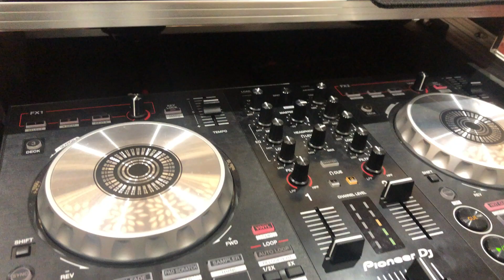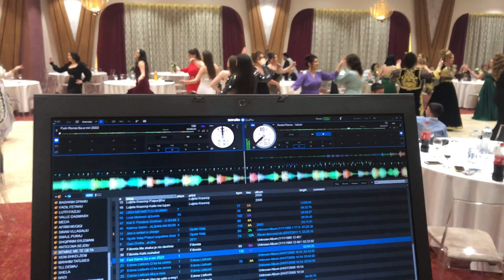Kanagjegj 2022 (Dj Burimi)